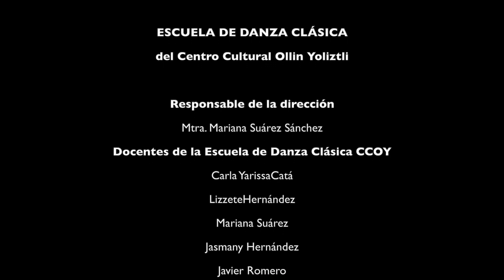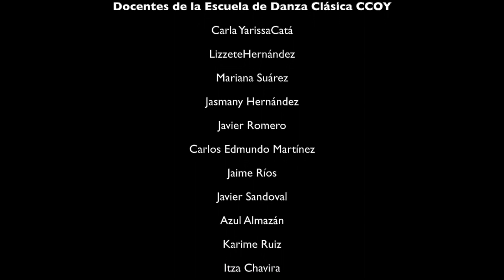4 TARANTELLA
ARANTELLA
(Tercer Acto del Ballet de Napoli)
Coreografía
Adaptación de Banliri basada en el original de August Bournonville.
Repositora y ensayadora
Lizzete Hernández.
Música
H.S. Pauli&Ed.Helsted.
Edición musical: Javier Sandoval.
Intérpretes:
Tercer año

FUNCIÓN DE GRADUACIÓN Y CIERRE DE CICLO ESCOLAR
Videografía escénica: DanzaNet TV
Realización: Jaime Soriano
4 de julio 2023
Teatro de la Ciudad Esperanza Iris